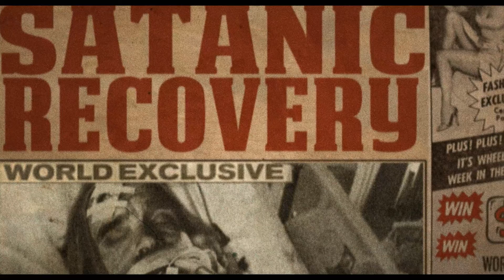3 FROM HELL | Official HD Trailer (2019) | HORROR | Film Threat Trailers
First there was House of 1000 Corpses.  Then there was The Devil's Rejects. Now, from writer/director Rob Zombie comes the next blood-soaked chapter in the most violent crime saga in history… 3 From Hell.

Starring Sheri Moon Zombie, Bill Moseley, Richard Brake, Jeff Daniel Phillips, Dee Wallace, Emilio Rivera, Danny Trejo, Sid Haig. Directed by Rob Zombie.

3 From Hell will be released in theaters on September 16, 2019.